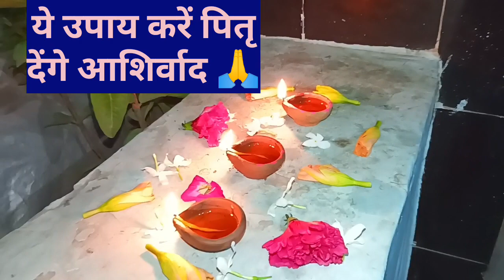ये उपाय करें पितृपक्ष में पितृ देंगे आशिर्वाद 🙏pitar 🤔paksh🪔 upay🚩